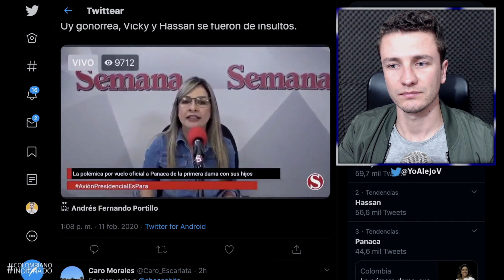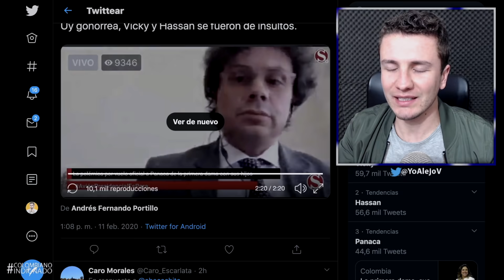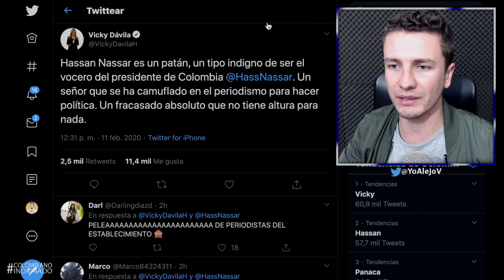Vicky Dávila puso en SU LUGAR a Hassan Nassar EN VIVO ¡Porque Duque usó Avión Presi para MANDADOS!